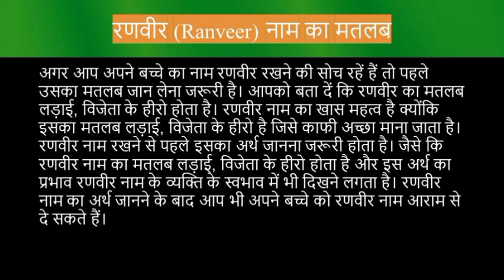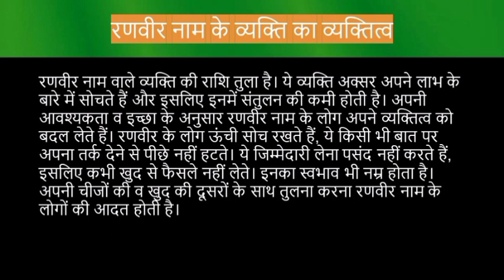Ranveer name meaning in hindi | ranveer naam ka matlab kya hota hai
Ranveer naam ka matlab
Ranveer meaning in hindi
Ranveer naam mane k